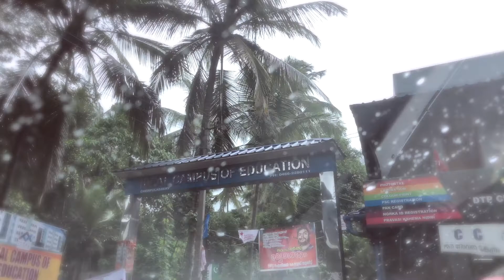Comienzo 2019: English Association Inauguration - Mujeeb Jaihoon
Comienzo 2019
English Association Inauguration
Ideal Campus of Education - Cherpulassery

Mujeeb Jaihoon
Writer & Activist

BOOK TALK

The Cool Breeze From Hind
(a mystical discourse on Indian Indigeneity)